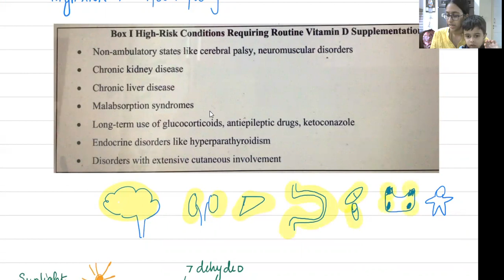Vitamin D prevention and Treatment IAP guidelines 2022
Sorry about our mixture conversation and BG noise